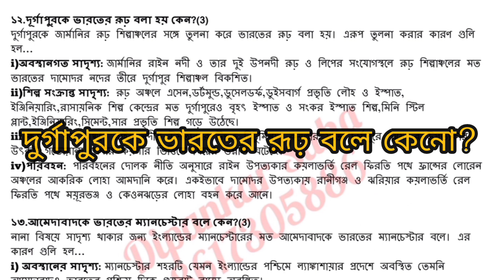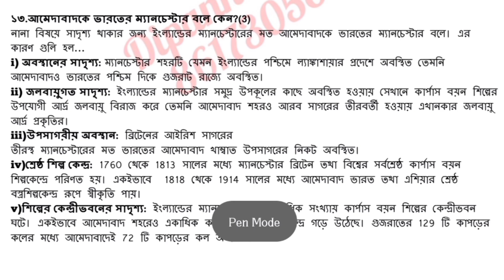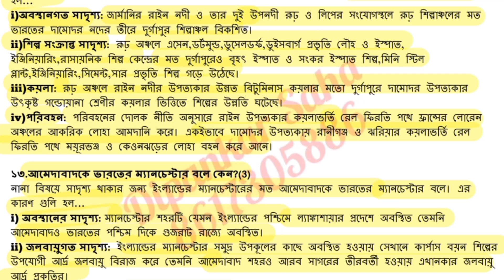দুর্গাপুরকে ভারতের রূঢ় বলে কেনো?আমেদাবাদকে ভারতের ম্যানচেস্টার বলে কেনো?@dipankardsr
দুর্গাপুরকে ভারতের রূঢ় বলে কেনো?আমেদাবাদকে ভারতের ম্যানচেস্টার বলে কেনো?‎@dipankardsr দূর্গাপুর কে ভারতের রূঢ় বলে কেন,ভারতের রূঢ় অঞ্চল কাকে বলে,দূর্গাপুর কে ভারতের রূঢ় বলা হয় কেন,ভারতের রুর কাকে বলে,ভারতের রূঢ় কাকে বলা হয় কেন,ভারতের রূঢ় বলা হয় কোন শহরকে,ভারতের রূঢ় টীকা লেখ,টীকা লেখ ভারতের রূঢ়,ভারতের রূঢ় কাকে বলা হয় কেন আলোচনা করো,ভারতের বিভিন্ন শহরের উপনাম,রূঢ় শিল্পাঞ্চল গড়ে ওঠার কারণ,মাধ্যমিক ভূগোল সেমিস্টার-২ সাজেশন ২০২৫,মাধ্যমিক ভূগোল সেকেন্ড সেমেটিভ সাজেশন 2025,দশম শ্রেণীর ভূগোল সেকেন্ড সামেটিভ সাজেশন 2024